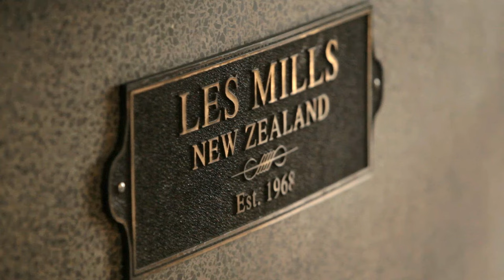LES MILLS BODYPUMP | History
The world’s best music, best moves, and best instructors. We bring it all together to create life-changing fitness experiences, powered by science. Work out at a gym near you or whenever, wherever with LES MILLS On Demand